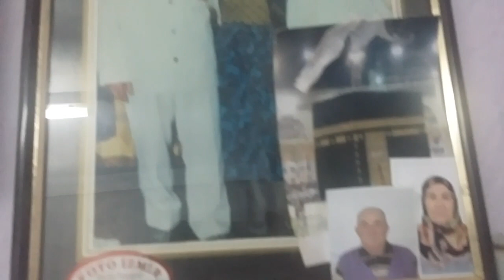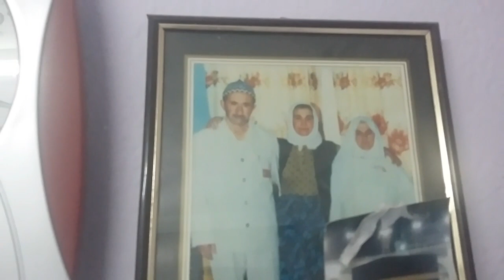ZEHRA YENGEMLE ANNEMİN DUYGUSAL ANLARI HOŞ SOHBETLERİYLE